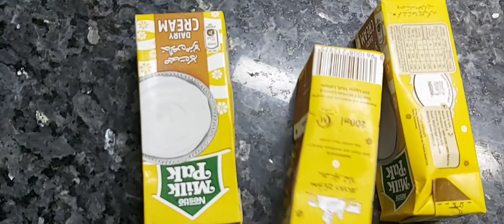Phirni recipe how to make pistachio phirni 🥰🥰🥰🥰🥰🥰🥰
Rice powder
Milk
Suger
Almond and pistachios powder
Zafran
Cream 3pack